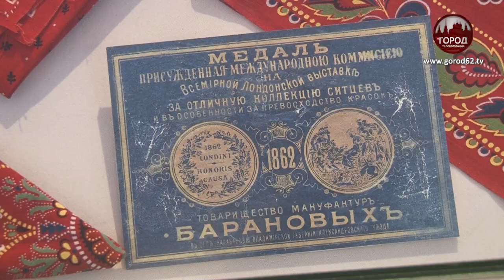УЗОРЫ РУССКОГО ПЛАТКА